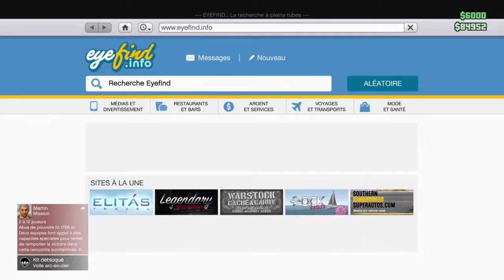Top 5 de chose a ne pas faire sur gta5 online